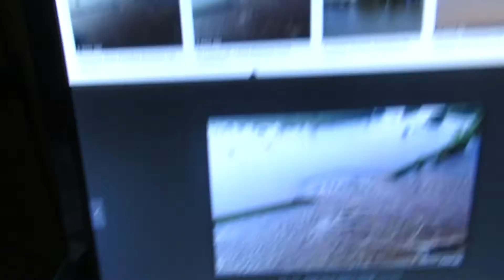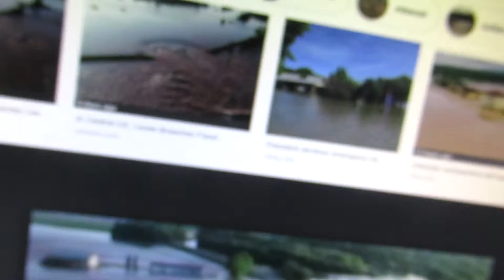Virginia Hit by the Same Storm that Flooded Arkansas